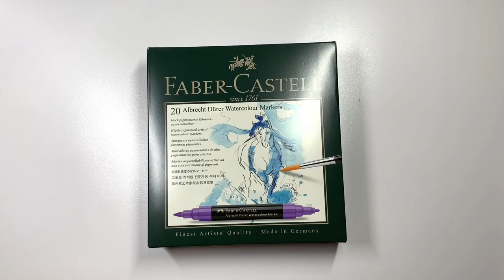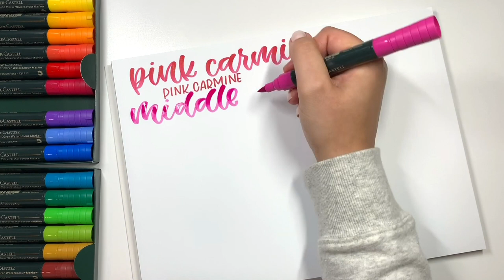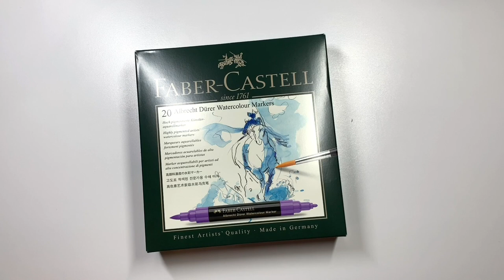Color Swatches with Albrecht Dürer Watercolor Markers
The new Albrecht Dürer Watercolor markers are perfect for hand lettering. Can be taken wherever you go, with two nibs (brush and bullet), high quality ink, and are available in 30 colors. The possibilities are endless!

Faber-Castell is one of the world's leading manufacturers of high-quality products for writing, drawing, coloring, and creative design- a companion for life!